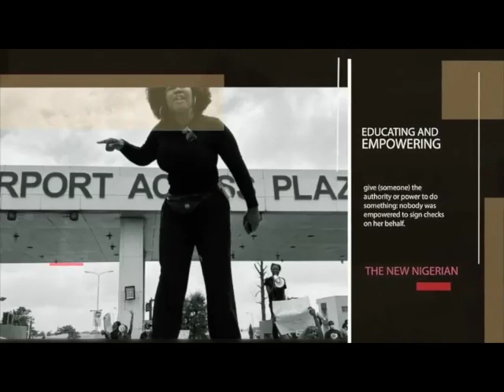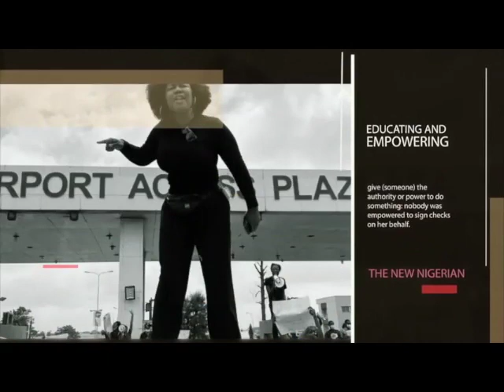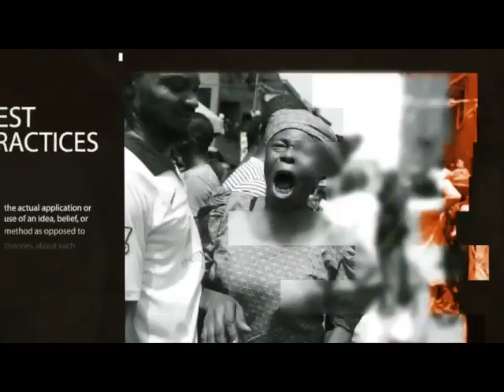TNN JOSHUA ALABI ARTISTIC DIRECTOR INTERVIEW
Joshua Alabi- Kininso Koncepts